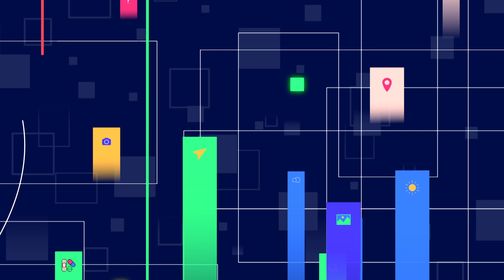【搶鮮版】媽媽生產好偉大｜《後生大聲公》EP154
人的生命延續從生小孩開始，但生產這件事情只有媽媽才會經歷到，在漫長的懷胎過程以及終於走到了最後階段，在破水、陣痛等產兆催促到醫院待產，家中的每個人都既期待又擔心，媽媽更是會忐忑不安。今天跟著大聲公的後生人一起來打嘴鼓，談論各位媽媽的生產心路歷程！